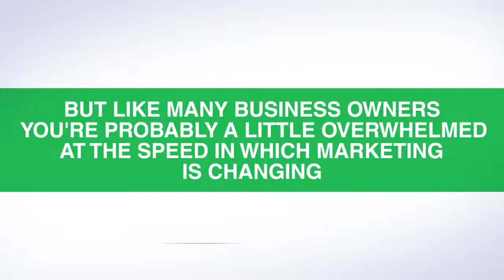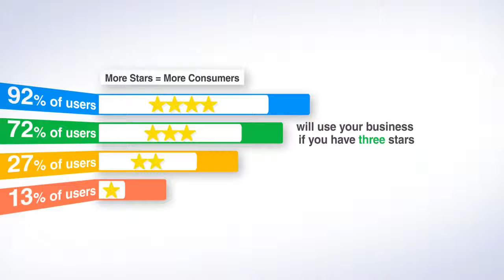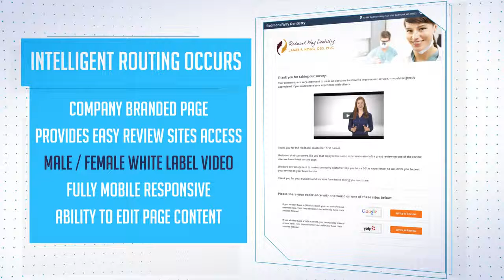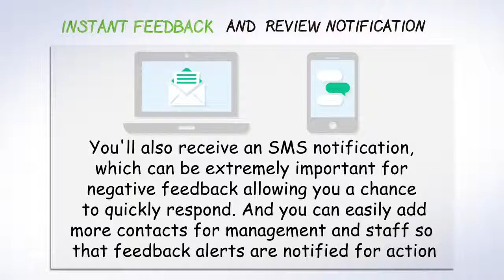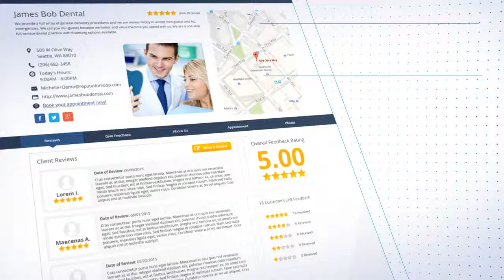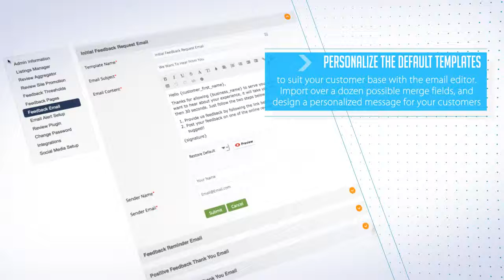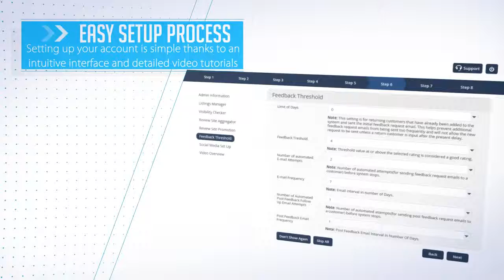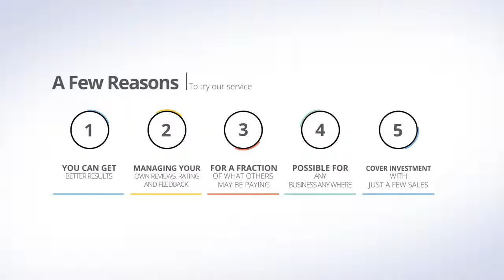JVI Mobile - In Depth Reputation Management System Overview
Did you know that a simple one star rating increase on the major review sites like Yelp can mean up to a 22% increase in revenue?

People always have an opinion of their purchase. Make them give it to you. If its 4 stars or better, it goes public. If not, it stays internal.

Lets generate hundreds of reviews for your company beginning today!